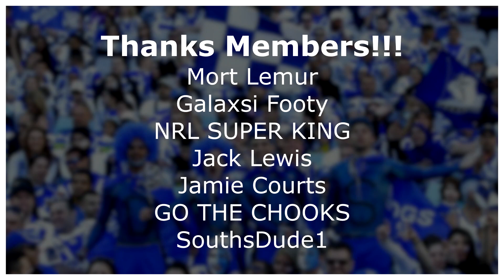WHY YOUR TEAM SHOULDN'T SIGN JACK WIGHTON | IS HE LEAVING THE RAIDERS?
Jack Wighton has announced his intentions to test the market as he is off contract and I'm here to discuss If he actually fits into any other NRL side and more so why he doesn't unless he takes a massive pay cut and position change.